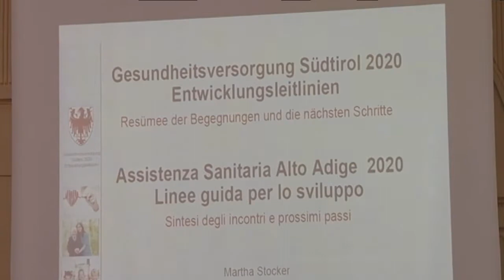La riforma sanitaria: un processo necessario !